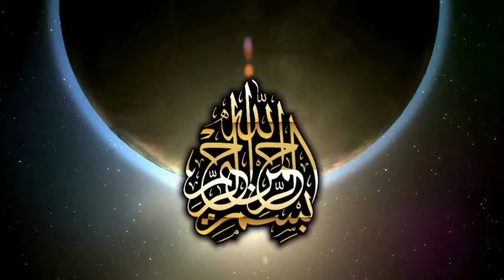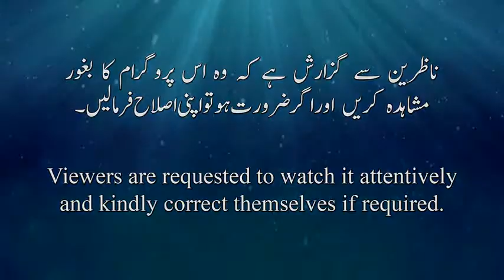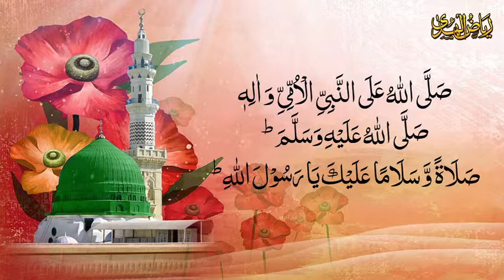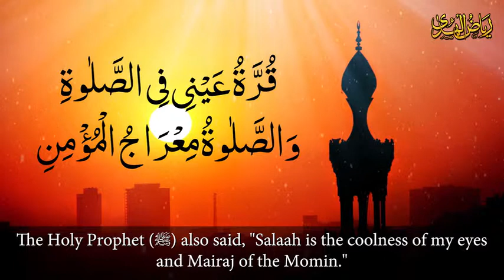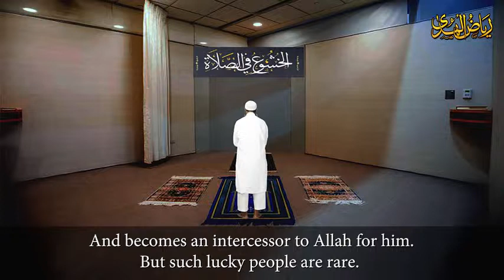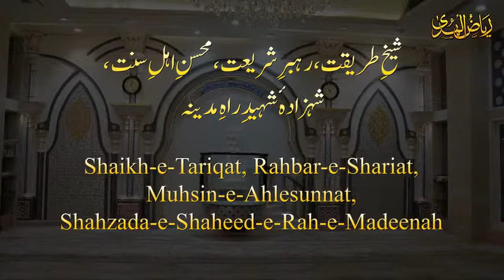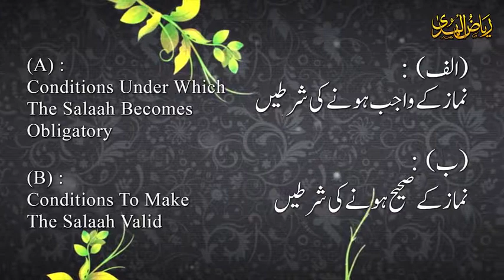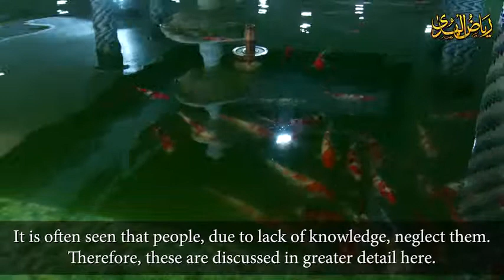Anwaar-E-Namaz Part 1 (Chapter 1)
This chapter points out importance of learning the traditional method to offer the Salaah. It describes conditions under which the Salaah becomes obligatory in brief and enlists conditions which must be fulfilled to make the Salaah valid.